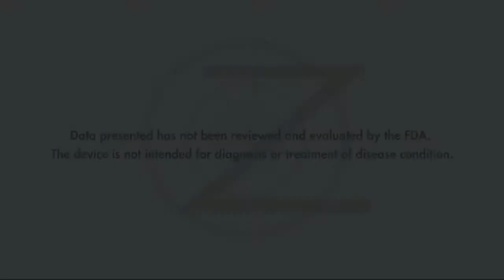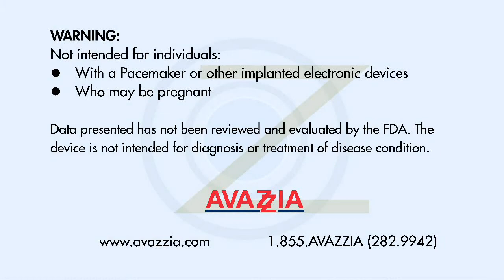Look Younger Naturally. EZZI-LIFT Face-Lift for Cancer survivors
EZZI-LIFT™ is natural approach to a gentle face-lift. The EZZI-LIFT  is non-invasive, and non-pharmaceutical device for reducing appearance of fine lines and wrinkles. Breast cancer survivor Dee Hoshall talks about her appreciation for this effective, natural, and safe EZZI-LIFT cosmetic device.